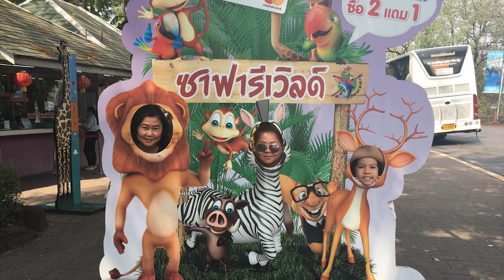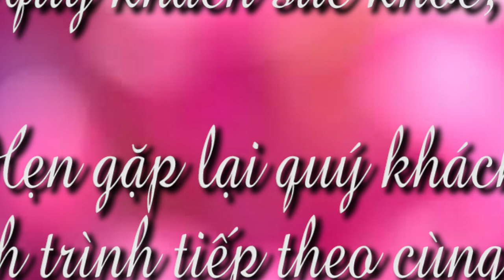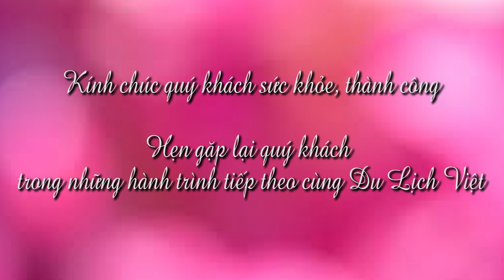Du lịch Thái Lan vùng đất của những ngôi chùa Vàng | Ngày 05/02/2019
Đoàn khách du lịch Thái Lan vào dịp Tết Âm Lịch Kỷ Hợi 2019 đã có những trải nghiệm đáng nhớ tại Bangkok - Pattaya. Xem thêm thông tin chi tiết tại đây